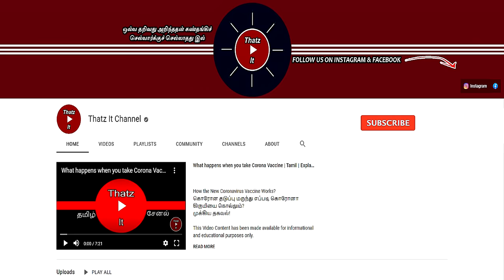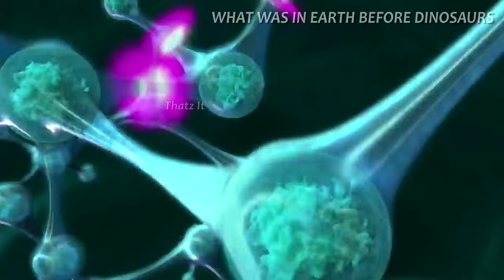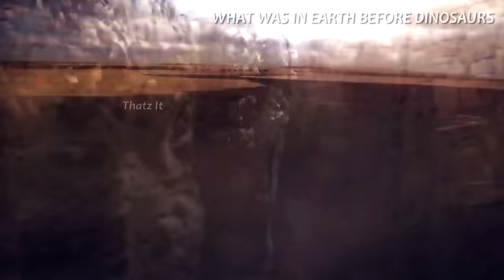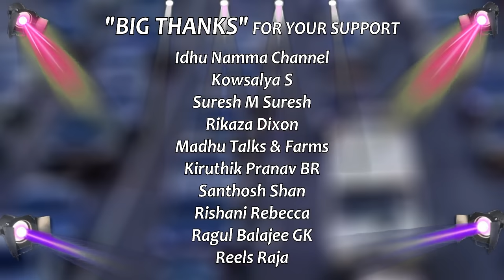பூமி எப்படி உருவானது? பூமியில் முதல் உயிர் எப்படி உருவானது? | Evolution of Earth | Thatz It Channel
How was the earth formed? How did life on earth begin? | பூமி உருவான கதை! பூமியில் உருவாகிய முதல் உயிர்! | Part 1

Attention:
Hatred, offensive, discrimination, violent, racist, disrespectful comments will be removed immediately and the person will be muted forever.  So please comment your thoughts with respect to everyone, as this is a public forum.